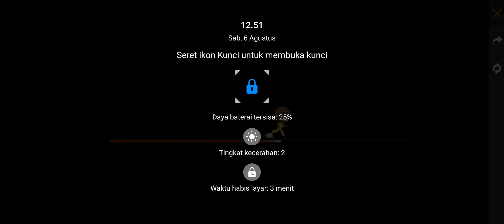NGESPIN LUCK ROYALE!!!!! KEMUNGKINAN DAPETNYA LEBIH TINGGI 100%!!!!!!!